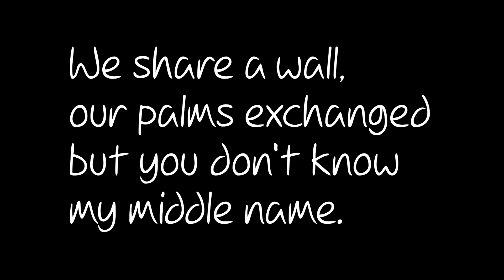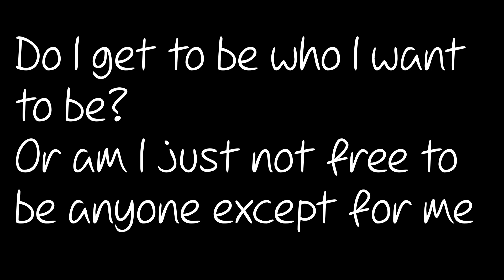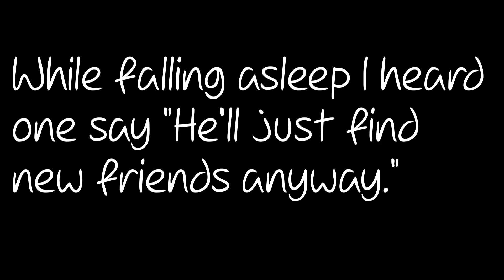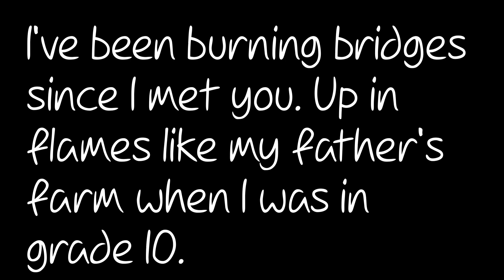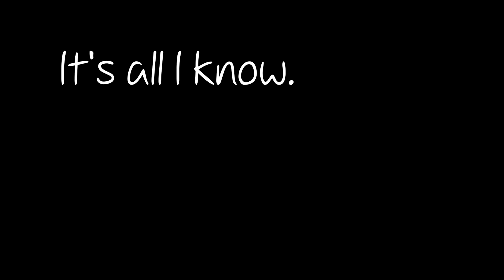Old Friend/New Friend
A song about how hard it is to maintain authentic relationships.